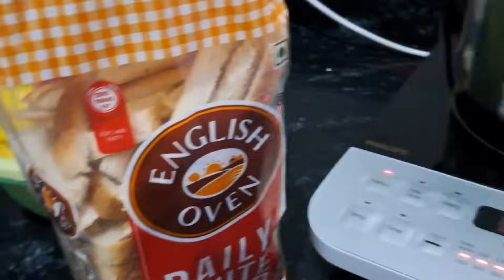🤲Alhamdulillah ghar mein colour ka kam Hua shuru aur furniture mein kya-kya lagne wala hai